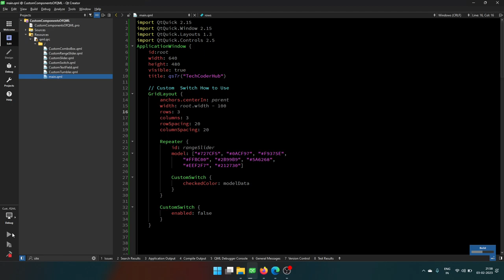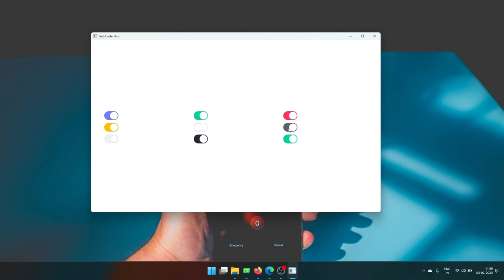Custom Qt QML Switch || Custom Qt QML Component